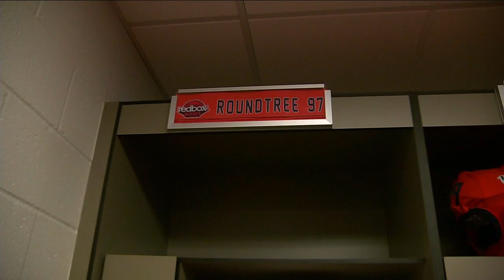NCAAF 2019-2020 / Redbox Bowl / California Golden Bears - Illinois Fighting Illini / EN